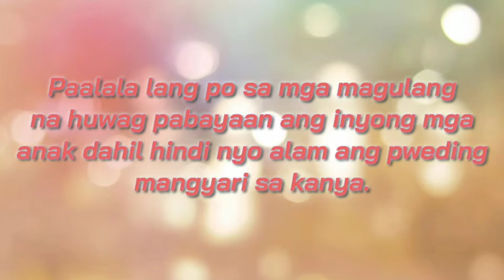Muntik na makidnap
Shock kaba muntik na